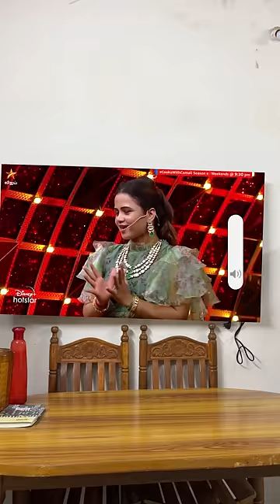The Ghost In || PART-02 ||😂 Wait for Twist 😂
The Ghost In || PART-01 || wait for twist